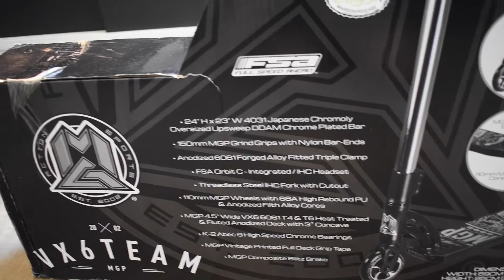unboxing madd vx6 team ( fr )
Cette vidéo traite de unboxing madd vx6 team ( fr )